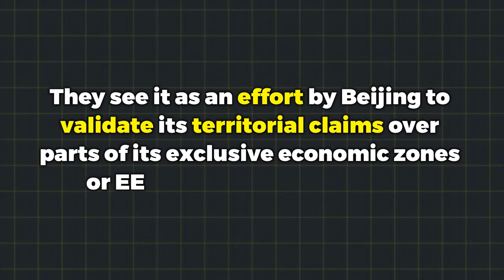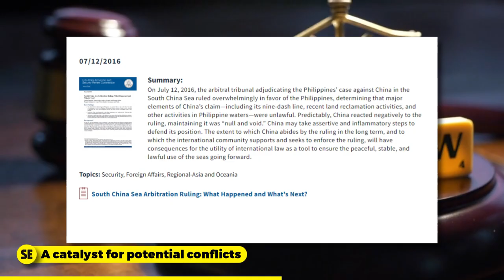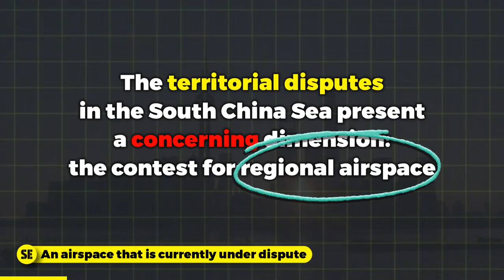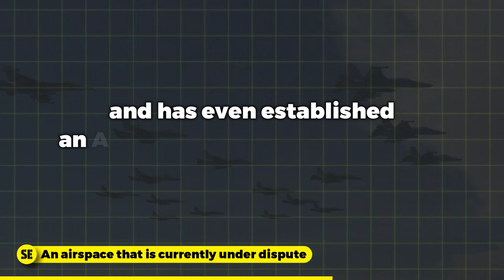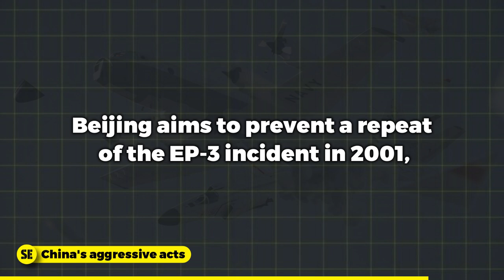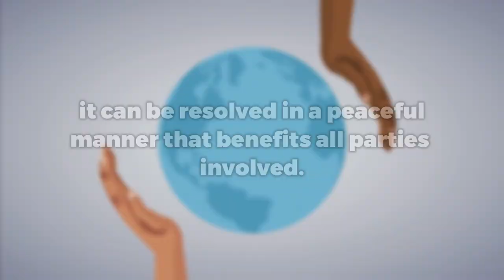From Asia to the World: China's 'Ten-Dash Line' Faces Widespread Rejection | Simply Economics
Hey there! In this video, we delve into the historical context, international legal disputes, and the ongoing tensions surrounding China's assertion of sovereignty over vast stretches of the South China Sea. China's expansive territorial claims in the South China Sea, encapsulated by the infamous 'Ten-Dash Line,' have been met with widespread rejection and concern from neighboring countries and the international community.

Join us on a journey through the geopolitical complexities of China's controversial 'Ten-Dash Line' in this eye-opening exploration. Discover why this contentious issue has become a focal point for geopolitical rivalry, maritime security concerns, and international diplomacy.

0:00 - 1:09 How China's 'Ten-Dash Line' is Being Challenged Across the World
1:10 - 2:05 A Catalyst for Potential Conflicts
2:06 - 2:47 The US-China Conflict
2:48 - 3:30 An Airspace that is Currently Under Dispute
3:31 - 4:11 China's Aggressive Acts
4:12 - 4:49 Contradictions within ASEAN
4:50 - 5:51 The Need for Diplomatic Solutions